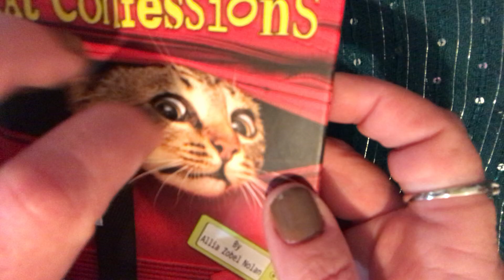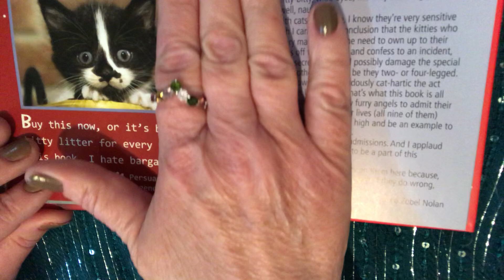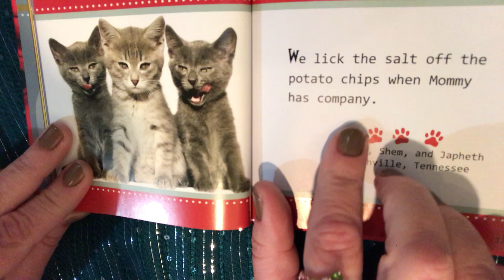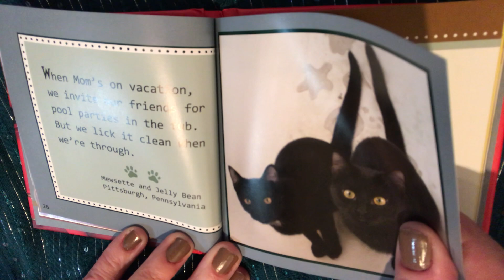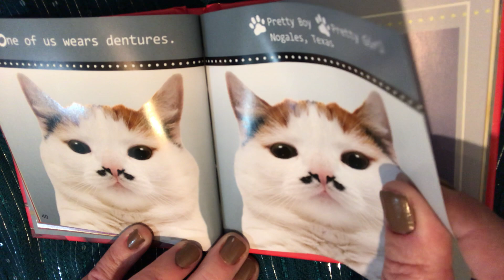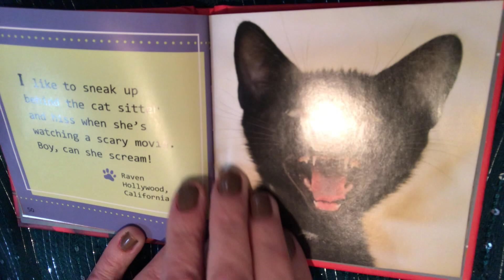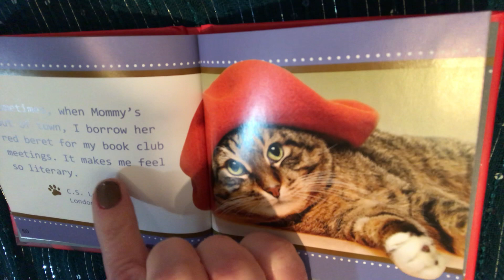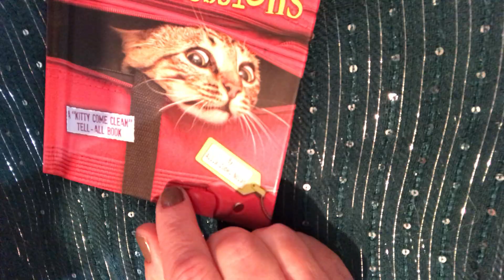ASMR | Reading “Cat Confessions” (Soft whispering, tapping, page pressing and squeezing)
Join me as I read aloud a book with “cat quotes” that I recently received.  Soft whispering will hopefully help you to relax.